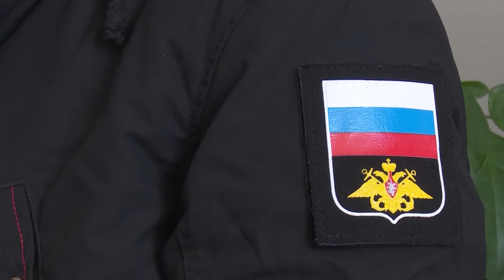Губернатор Приморья встретился с заместителем руководителя ФАС России.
Губернатор Приморья Олег Кожемяко провел рабочую встречу с заместителем руководителя Федеральной антимонопольной службы России Сергеем Пузыревским. Глава региона подчеркнул, что край эффективно сотрудничает с Управлением федеральной антимонопольной службы, в том числе по вопросам, связанным с работой недобросовестных исполнителей по договорам.